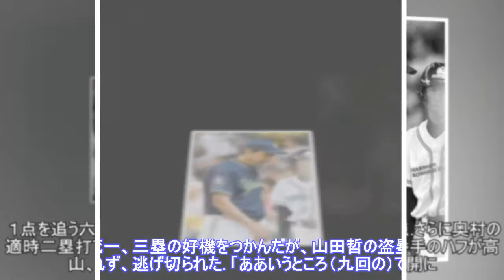ヤクルト２年ぶり最下位確定 １点差負けに小川監督「攻撃に転じられなかった」Top News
,ヤクルト２年ぶり最下位確定　１点差負けに小川監督「攻撃に転じられなかった」Top,ヤクルト２年ぶり最下位確定　１点差負けに小川監督「攻撃に転じられなかった」Top
ヤクルト２年ぶり最下位確定 １点差負けに小川監督「攻撃に転じられなかった」Top News Thanks you verry much, like and sub video channel:► Subscribe for more 写真拡大